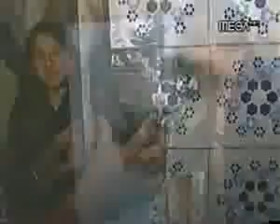Curso de Instalaciones #47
¿Te gustó? Cómpralo en MercadoLibre.